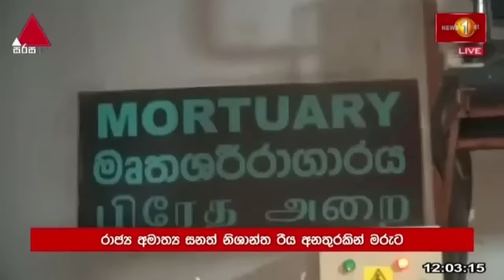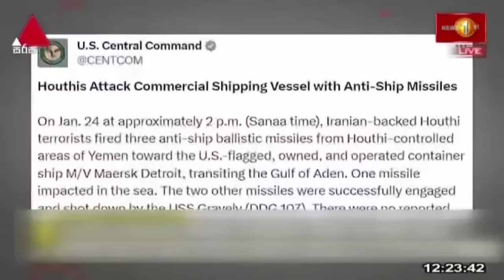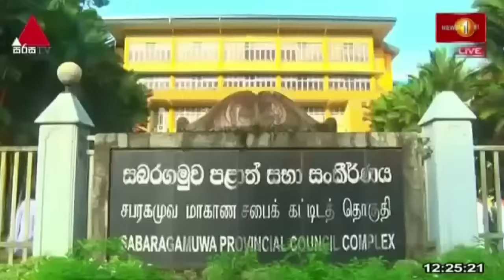News 1st: Lunch Time Sinhala News | (25/01/2024) දහවල් ප්‍රධාන ප්‍රවෘත්ති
News 1st දහවල් ප්‍රධාන ප්‍රවෘත්ති ප්‍රකාශය - 2024/01/25